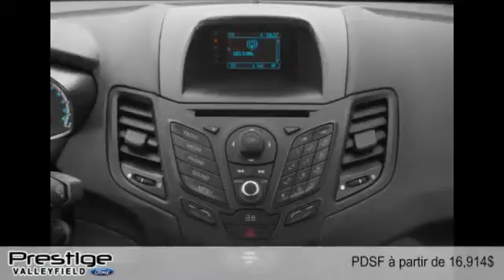Ford Fiesta 2015 à Valleyfield (près de l'Ile Perrot et Châteauguay)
Ford Fiesta 2015  à Valleyfield (près de l'Ile Perrot et Châteauguay) chez Prestige Ford [D2C-1697]